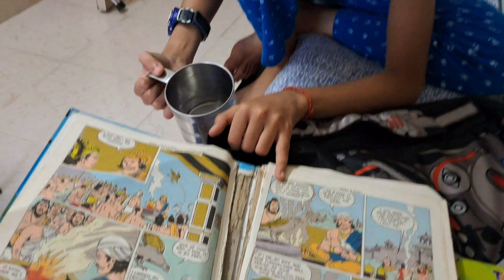सुहाने मौसम में लिया मूंगफली की चिक्की का मजा 😋😋